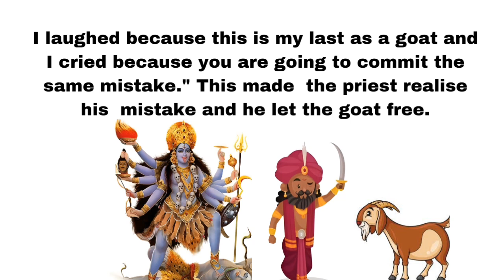An Act of Penance/short story/moral story/learn English through the story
@pkt English stories

motivational speech

mind control

mind power

mental health

self development

personal growth

minute story